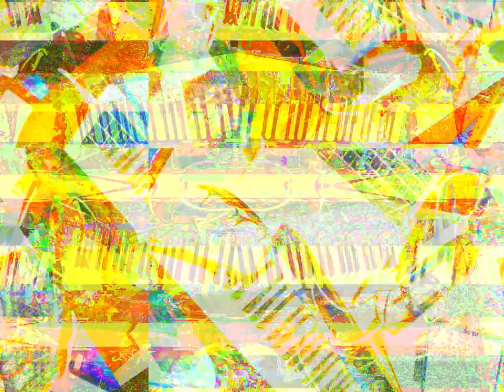Movie 23 03 23 22h46m38s